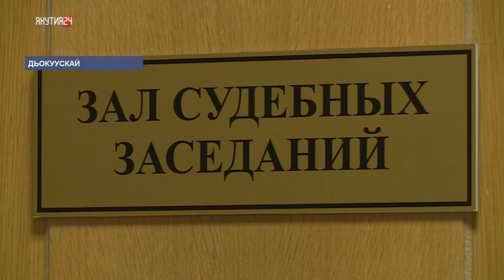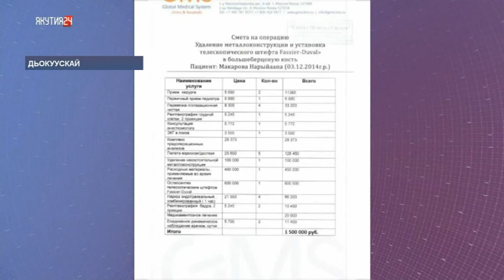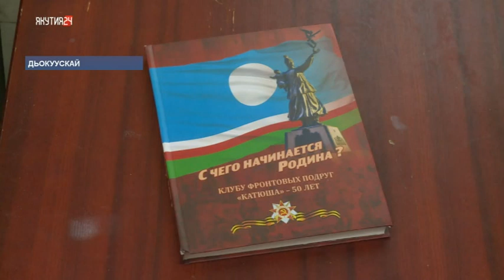«Саха сирэ» информационнай биэрии. Олунньу 12 күнэ, 13:30